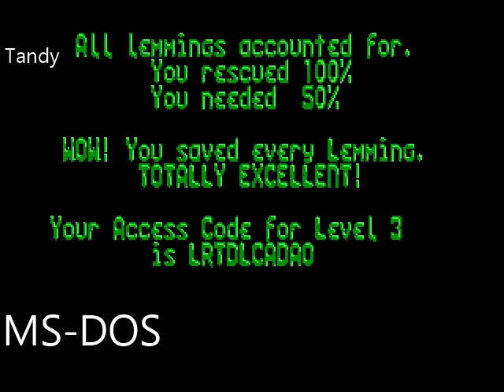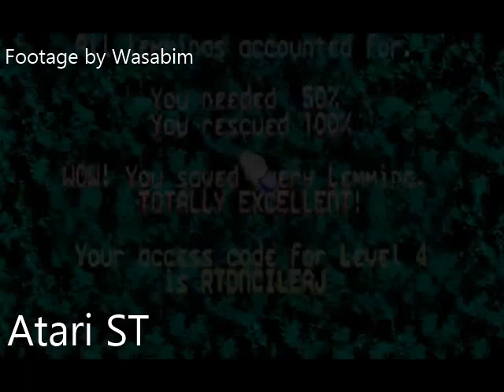Port Comparison [007] Oh No More Lemmings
0:00 (INTRO)
0:03 (Atari 8-Bit)
2:40 (MS-DOS - VGA)
4:44 (MS-DOS - Tandy)
7:00 (Macintosh)
9:11 (Atari ST)
10:40 (Amiga)
13:00 (Acorn Archimedes)
14:30 (PlayStation)
15:30 (Gameboy Color)